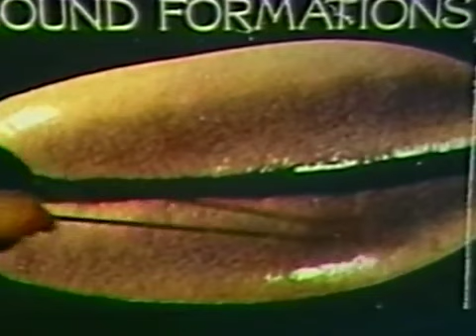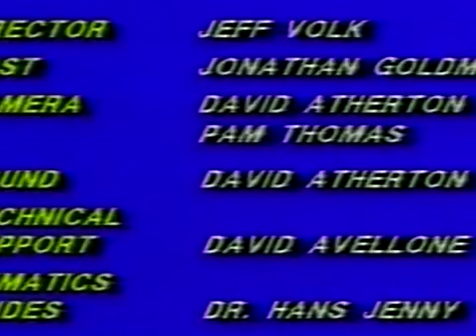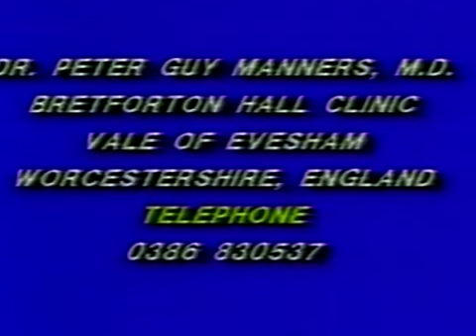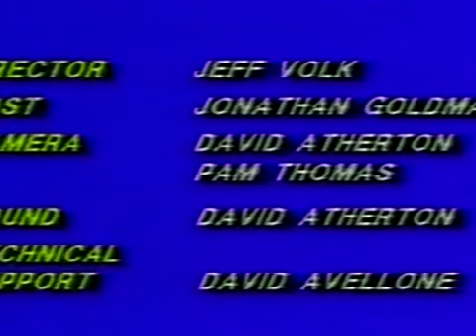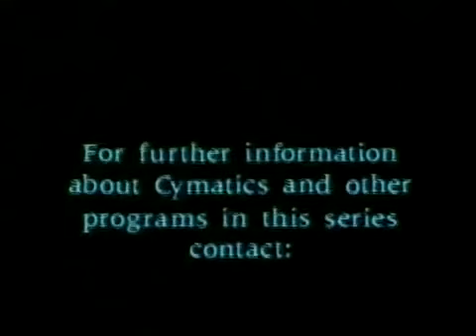The Science of Cymatics Documentary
cymatics soundtech frequencyhealing genesis An excellent 4 part documentary series recompiled for your viewing pleasure. Learn about the fascinating natural phenomenon and scientific field of Cymatics; the study of the effects of sound frequency on matter and form. Various sound frequencies produce corresponding geometric shapes and patterns, demonstrated through sand or liquid experiments. All physical matter, including every object in the room you're in now, resonates at its own specific frequency. When this frequency is produced and begins to resonate with the target object, it will shatter. By this means, everything from infections to cancerous tumors can be targeted with sound frequencies in order to remove them from the body. The stunning visuals produced by cymatic sound waves really begin to make you ponder on that famous line from Genesis, "In the beginning was the Word and the Word was with God, and the Word was God." Even Christian cathedrals all across Europe and Asia have cymatic geomatric patterns found among their stained glass windows. Many scholars and researchers have come to believe that the ancient Churches and Temples around the world were constructed with cymatics and accoustics in mind, potentially to induce sound healing as well inducing brainwave states associated with spiritual/religious experience. Even the ancient stone megalith site of Newgrange just outside of Dublin, Ireland, which was built thousands of years before the Egyptian pyramids, was purposely designed not just with astronomical alignment in mind, but with perfect acoustics so that the druid at the center of the structure would enter into an out of body state from the musical chanting of the three other druids surrounding the 4th.